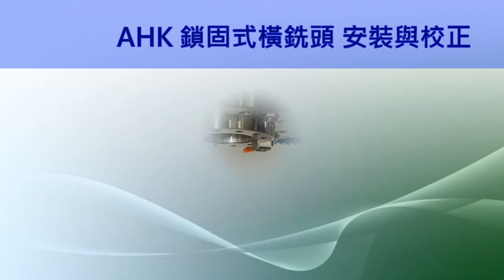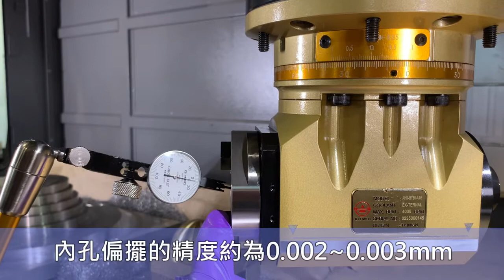豪力輝-鎖固式橫銑頭 HOLD WELL Flange Mounted Angle Head AHK-BT50-A1G 安裝說明與校正 Installation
How to install an Angle Head on Machining Center 橫銑頭安裝說明

影片導覽：
0:00 橫銑頭安裝說明
0:05 一、橫銑頭上機前準備
                 主軸與法蘭盤上塊清潔
                 主軸法蘭盤同心度校正
2:28 二、橫銑頭上機安裝
6:27 三、確認橫銑頭是否安裝確實
7:57 四、調整橫銑頭加工方向
8:51 五、橫向軸刀桿鎖固拆卸說明
9:13 結尾

產品規格：
品號：AHK-BT50-A1G
轉速：最高6000RPM
扭力：最高100 Nm
鑽孔：最大24mm
攻牙：最大M24
齒輪比：1:1
適用主軸：BT, SK(ISO), CAT

豪力輝工業股份有限公司
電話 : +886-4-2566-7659